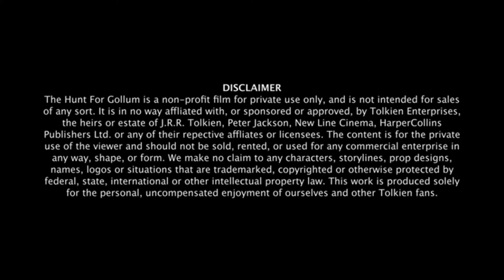Janjgir time official trailer ||top 5 video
Bhagwat sahu

Janjgir time official trailer

Ye video janjgir Ka hai

By top 5 video Top5video